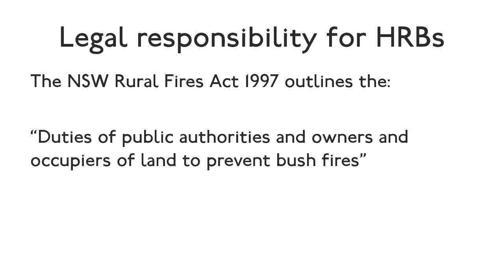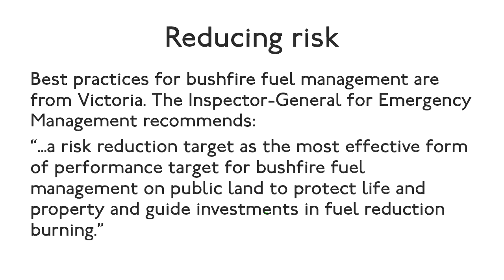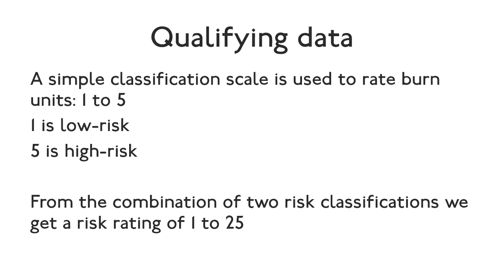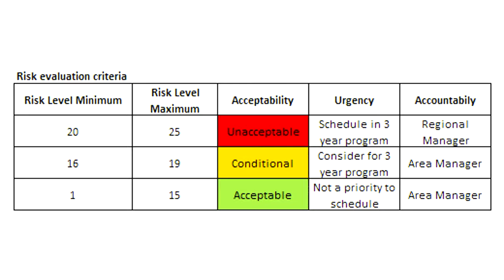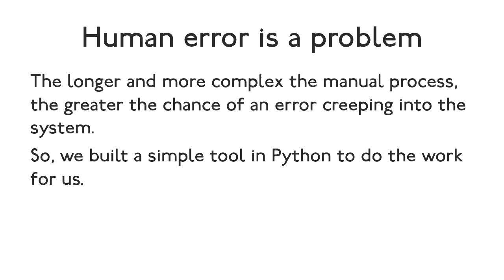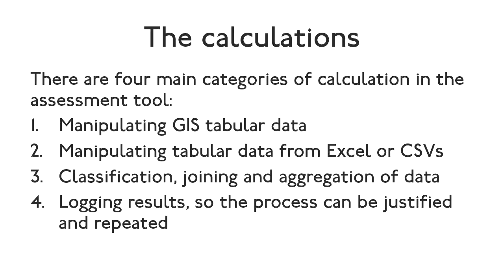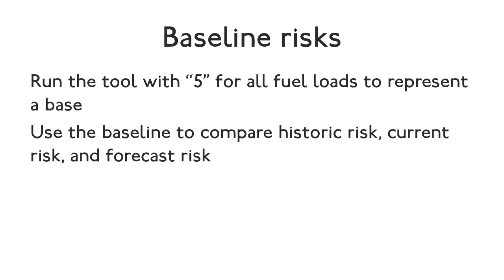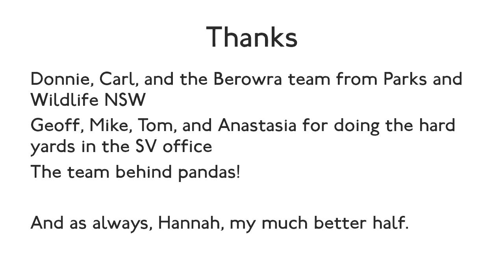A proof of concept Python toolkit for effective landscape fuel hazard management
Henry Walshaw
Since the 2009 Victorian Bushfires there has been a major funding increase to allow fuel reduction burns in national parks in NSW. The first recommendation (Review of performance targets for bushfire fuel management on public land 2015) is that the government moves towards a risk reduction target rather than the current hectarue target. An evidentiary method of proposing burns based on ISO 31000 Risk management - principles and guidelines (2009) was built into a manual workflow using Esri's ArcGIS suite. The next step was to automate the process as much as possible. To do this we built a suite of tools using Python in ArcGIS and in Pandas. This meant that we could spend more time making sure our calculations were correct and we understood the data rather than spending time re-creating ways to read tables and perform calculations.

In this talk we'll cover the suite of tools we built and a workflow for a user, and what this means for environmental policy in the department and NSW. We'll talk about ways we step between automation and using tools like Excel which our Environmental managers are very familiar with, but which don't always lend themselves to consistent input. And we'll talk about how building this suite not only does the calculations for us, but also records the metadata at every step along the trail, so we can provide evidence of how we made our decisions.